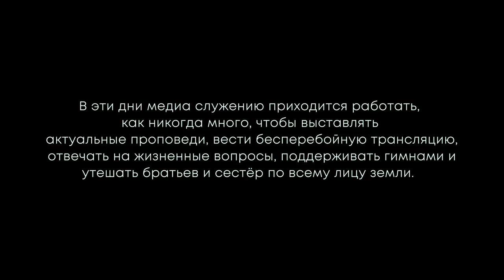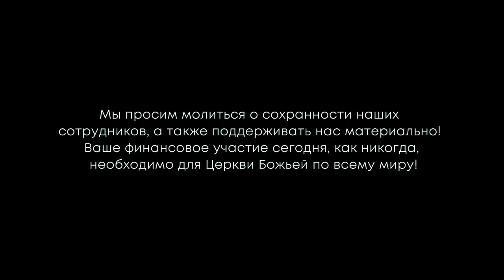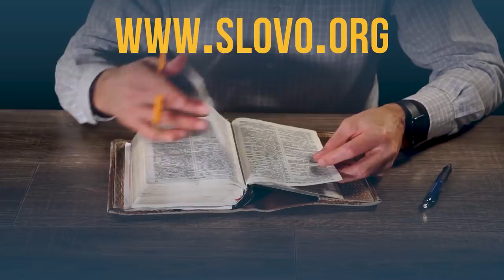Почему Павел был готов быть отлученным от Христа? | "Библия говорит" | 978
|| Почему Павел был готов быть отлученным от Христа ради Израильтян? Неужели он любил их больше, чем Христа и готов был пожертвовать своим спасением? Возможно ли пожертвовать своим спасением ради других людей?